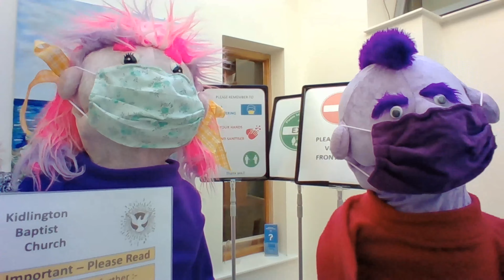The Covid Secure Policy explained by Sly & Millie (long version 6.5 minutes)